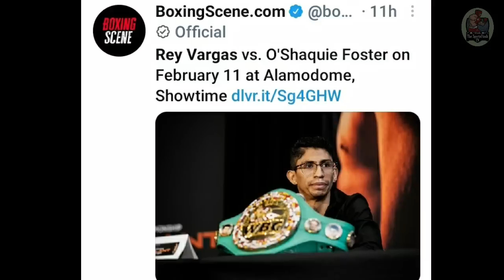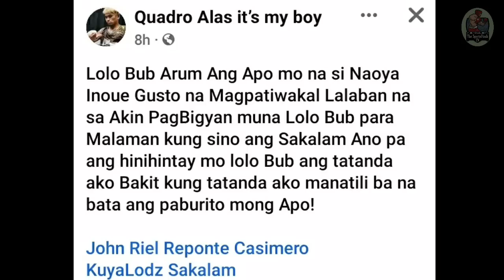BREAKING: CASIMERO vs INOUE, Quadro Alas May Hiling kay Bob Arum | Vargas vs Foster sa February 11